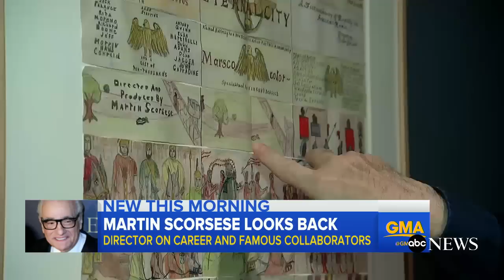Martin Scorsese Interview on 'Silence'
Martin Scorsese  - the critically acclaimed director discusses his new film and reflects on his career.